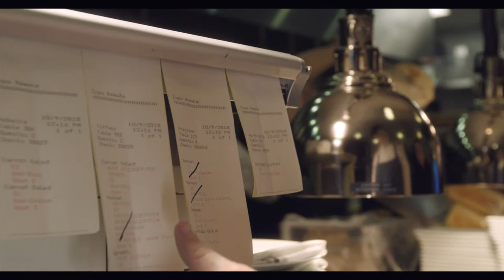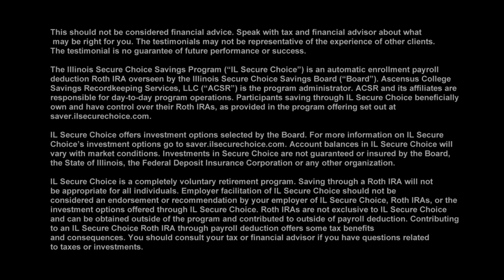Secure Choice - The Dearborn Restaurant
Learn more about Illinois Secure Choice, a state-sponsored retirement program, at ilsecurechoice.com.